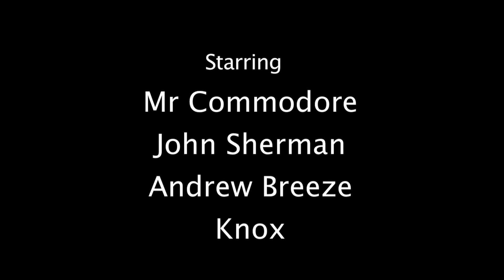ASAP Ferg & Rocky - Shabba (Skinny Jeans Remix) Video - Directed bySinclair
Director Sinclair gets comedians Mr. Commodore and John Sherman, Actor/Music Producer Andrew Breeze, and Film Maker Knox together for a comedy sketch. Here are some "behind the scenes" moments. After seriously being asked if we were filming the official music video for this song, we had to slap a video together.